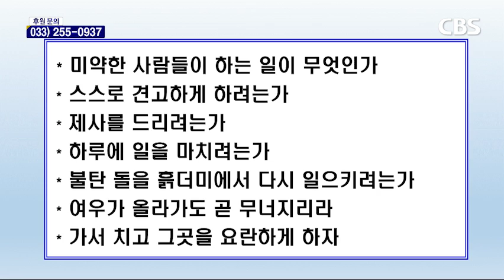190822원주 명륜교회 vod